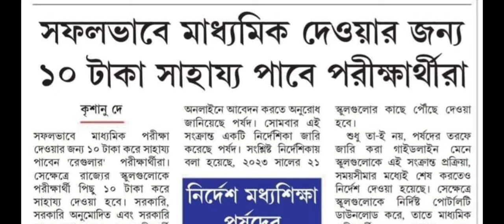মাধ্যমিক 2024 সবাইকে 5 নম্বর গ্রেস// সবাই 10 টাকা পাচ্ছে/ Madhyamik Exam 2024